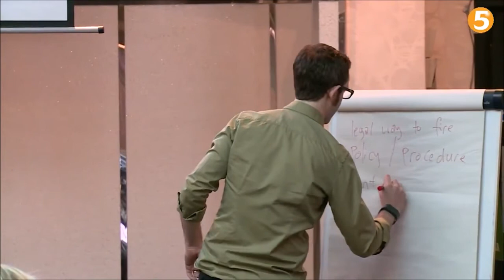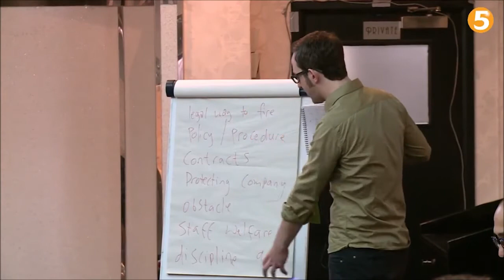What HR Can Learn from Rock and Roll: All About People 2014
Watch the full talk and every All About People 2014 session

What if we applied rock 'n' roll principles to change our approach to the workplace and engaging our employees? Could we tear down the establishment, rip up the bureaucracy and create workforces that self-govern on engagement and responsibility?

for the full talk and over 10 more from All About People 2014!